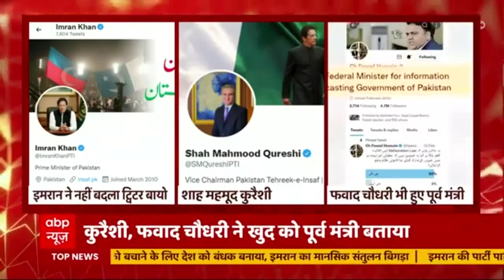Pakistan Political Crisis : क़ुरैशी, फवाद चौधरी ने बदला अपना Twitter bio, खुद को पूर्व मंत्री बताया